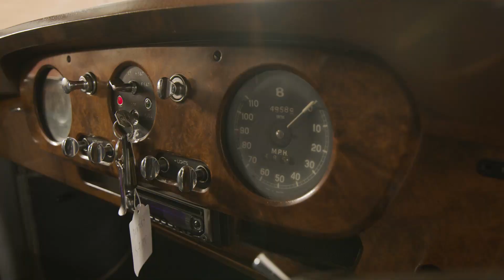LOT 365 1959 Bentley S-Type Saloon